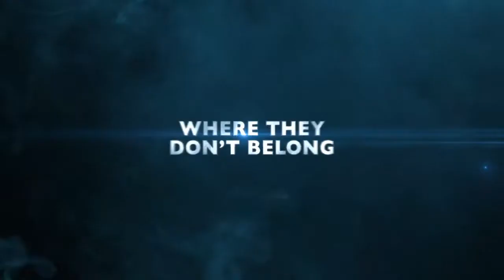[REVIEW] Escape to Witch Mountain 1975 (Disney Scares Month)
Today for Family Movie Night we are going back to 1975 to look at he classic scifi Disney film ESCAPE TO WITCH MOUNTAIN